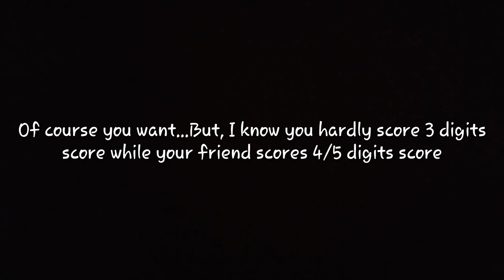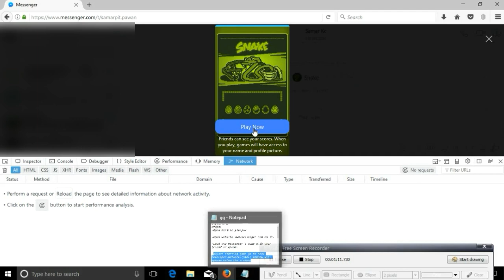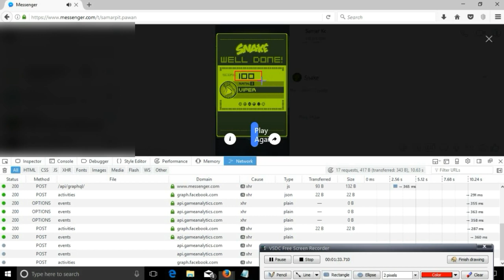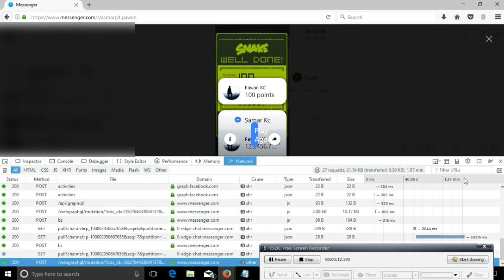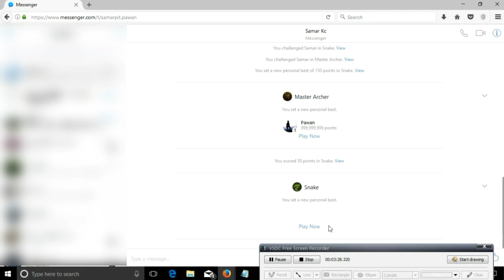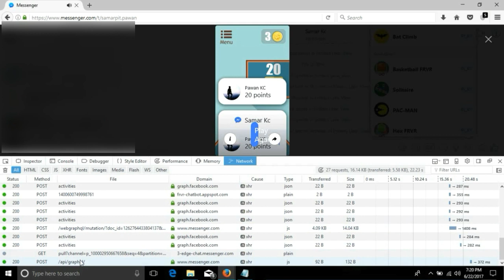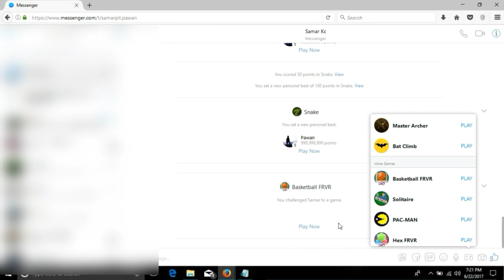Hack Facebook Messenger's Game Score (Any Game).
You can hack any facebook messenger's game score by following these steps if you want detail steps..then here on the link...